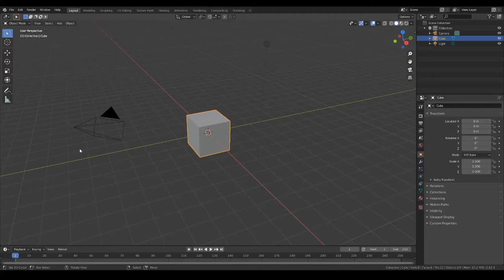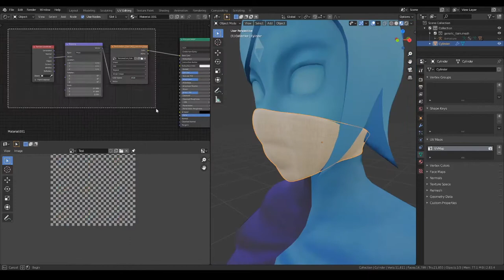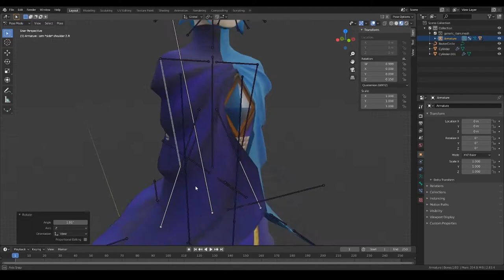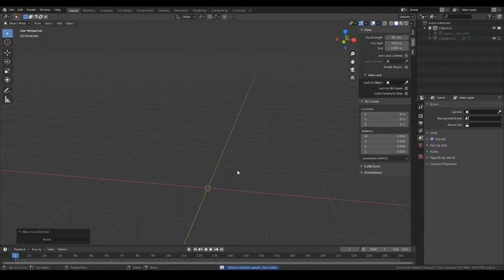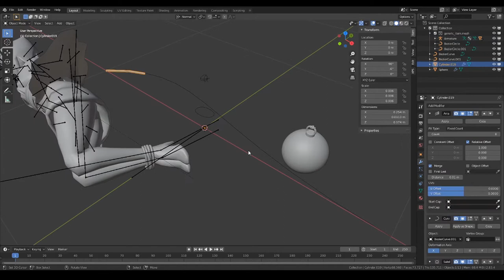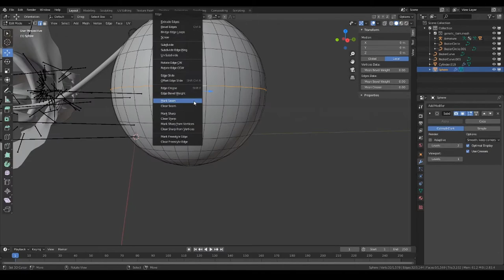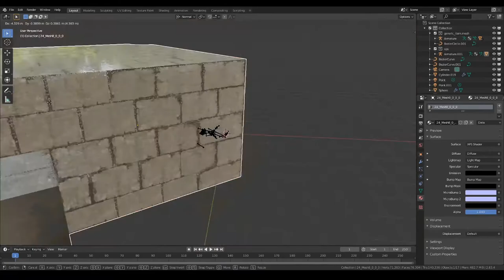[TIMELAPSE] - Fi Atada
No es un video tutorial.

En este video, hare un fanart de Fi siend atada y amordazada.

Saludos a:

- Apothecary2
- Bubonic
- Cerberus King
- Kyle
- marco
- Michel Dubois
- Richard F.
- tingum58
- Yalleo
- vovocevo
- (japanese name)